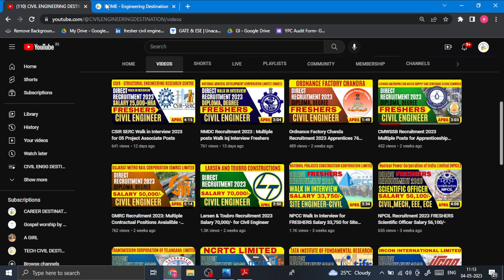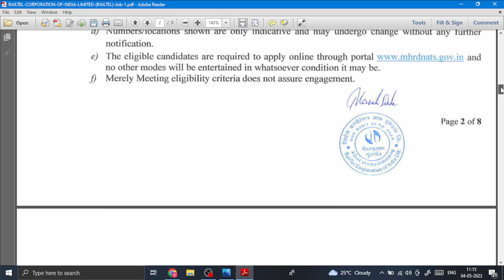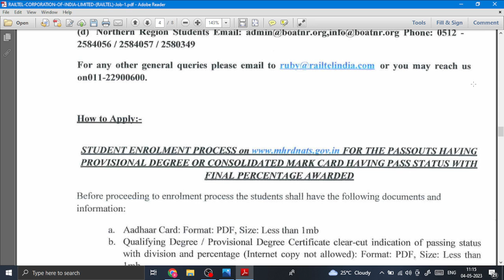Rail Tel recruitment 2023 | Latest government Job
This video is about a company that is looking for an engineer and is offering a salary of 17 lakhs.This video will clear up all your doubts in full detail.

ABOUT US: -